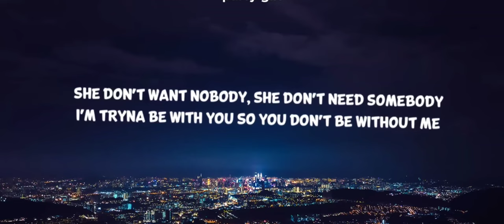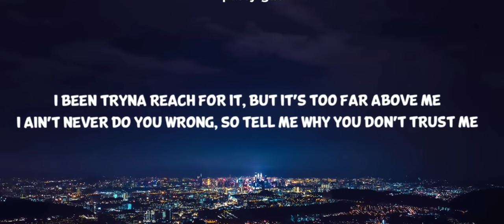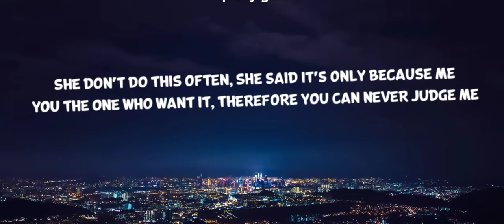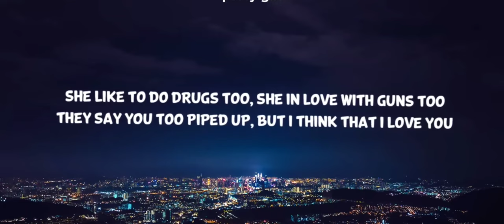Party girl clean eye of tuckano polar records he he